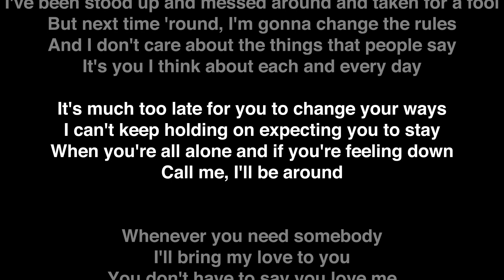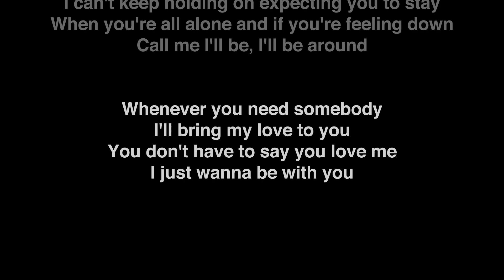Whenever you need somebody recreation (with lyrics)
I remade everything accept for drums and synth bass, the drums and synth bass are isolated stems.
(youtube actually thinks its the original lmaoooooooo)

i literally need this for a thing on friday lol.